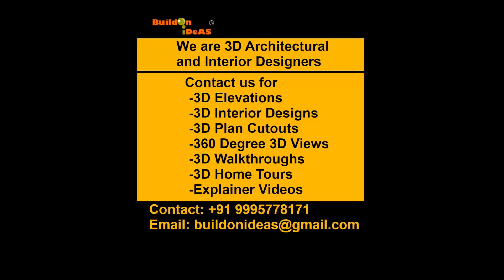Home Theatre | 3D Visualisation | Buildon Ideas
This Video is a 3d visualisation of a Home Theatre designed for Landchester Builders for their apartment project - Landchester Felicita

Softwares used: Blender, D5 Render

Interior Designer | Design Consultant | 3D design expert

Our Office:
➮ 1st Floor, No. 44/717A
Kaippilly Lane, LFC Road, Kaloor Kochi - 682017
Buildon Ideas:
Started in the year 2008, Buildon Ideas is one of the leading Interior and architecture designing firm Based in Kochi, Specialized in professional 3d architectural and interior designing services. The long 15 years in the industry has helped us serve many clients to visualise and design their dreams projects.

3D Architectural and Interior designs help us to visualize and understand how a project will look like well in advance be it Commercial or Residential Project. Buildon Ideas provide Professional Quality 3D Renderings including 3D Elevations, 3D Interior Views, 3D Project Layouts, 3D Plan Cutouts, 3D Landscaping, 3D Walkthroughs, 360 Degree VR Panoramic Views and Many More..

My Profile:
I am the Founder and Principal Designer of Buildon Ideas, One of the leading 3D Architectural and Interior designing firm based in Kochi, Kerala, India. I am a professional 3D Architectural & Interior Designer and Visualizer having more than 15 years experience in Designing Industry and have professional working expertise in handling various designing softwares.

✔ 3D Modelling: Blender, 3Ds Max, Sketchup
✔ Cad Drafting:  Autocad, Nanocad
✔ Realtime Rendering: Lumion, Twinmotion
✔ Video Editing: FCP, Premiere, Hitfilm Express, Davinci Resolve
✔ Photo Editing: Photoshop, Gimp
✔ Graphic Design: Corel Draw, Inkscape
✔ Also have more than 8 Years Offline Teaching Experience and more than 4 years Online Teaching Experience in Interior Designing, Cad Drafting and 3d Architectural Visualization.

✔ Video Editor: Davinci Resolve Studio
✔ 3D Editor: Blender
✔ 3D Animation: D5 render